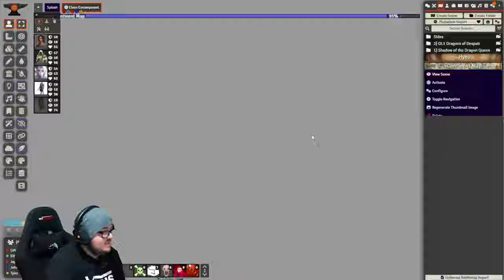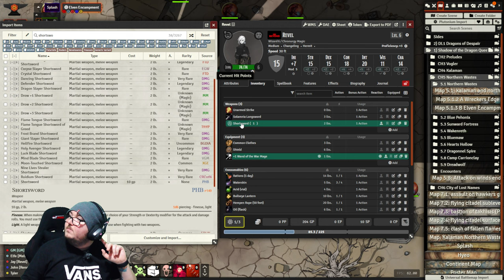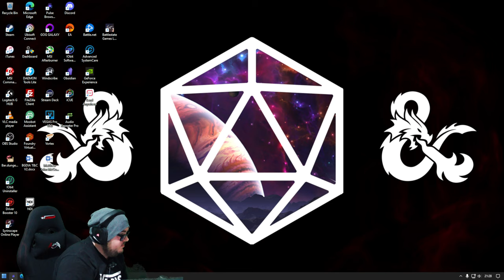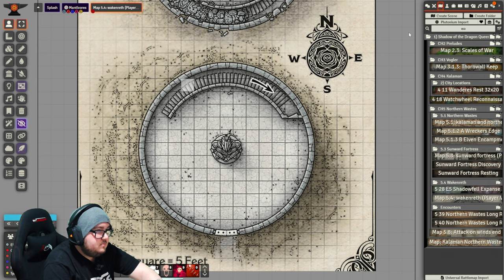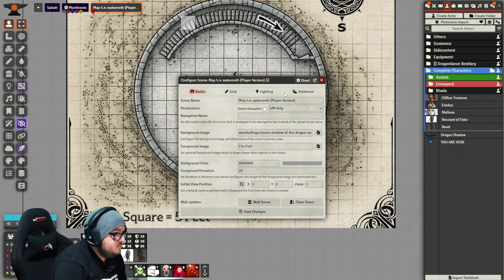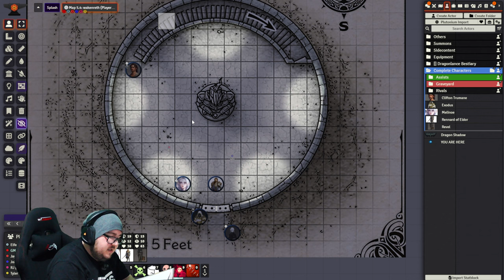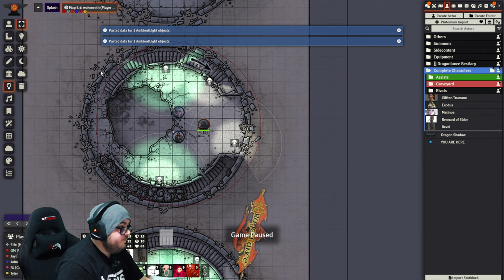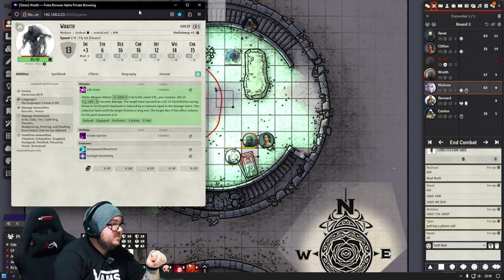Dragonlance: SotDQ - Session 18 - We'll carry on!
Come come to god come to the temple, come, come
Come come to god, we shall over come someday
Come to god, come to the temple, come, come

The party headed back off into the wilderness once more after a night of premonitions and oddities. Revel constantly seeing a spider like figure in his vision , in fire and the sky. Rennard hearing of the Silvenesti Elves and Exodus having a issues with the sentient dagger known as Razer.

Exodus threw the dagger away and the party headed away for the night to where they believe Sea Elves were residing.. in a desert. And believe it or not there were! Looking to make an offer to their God that the religious among the party knew to be Habbakuk.

The party went in and blessed themselves as they did and paid honor and tribute to the fallen in the Blue Phoenix Shrine before leaving an offering to the God Habbakuk himself. The party felt rejuvenated at this and blessed.

Two party members however seemed to space out at this and now, we pick up moments later in the Blue Phoenix Shrine...

Find me here:
TW: @ItsScottish